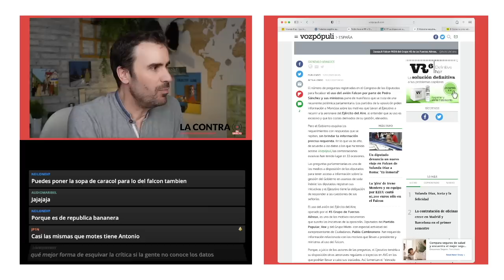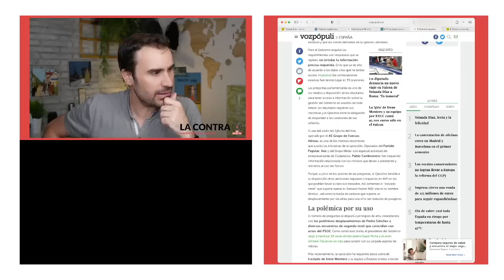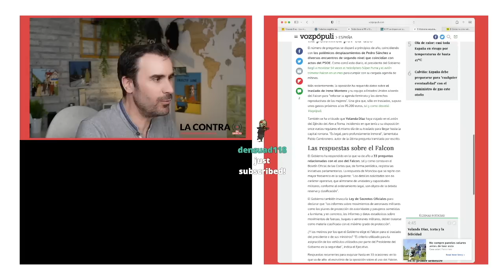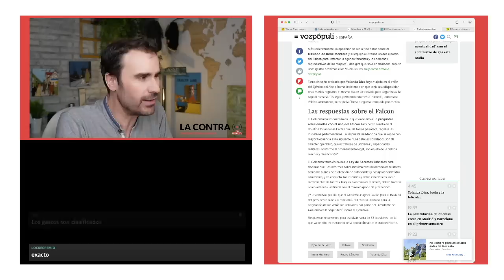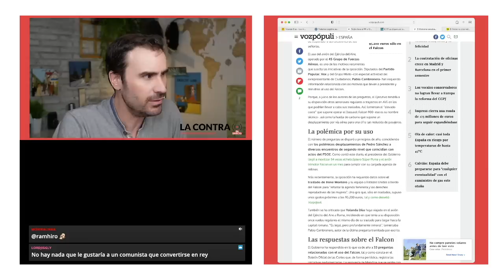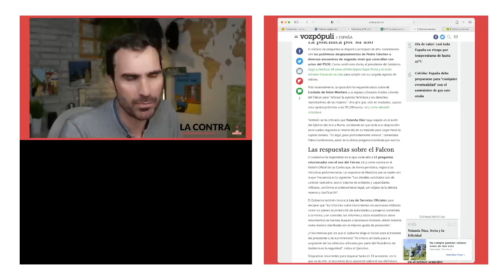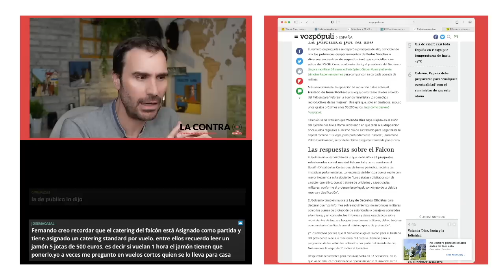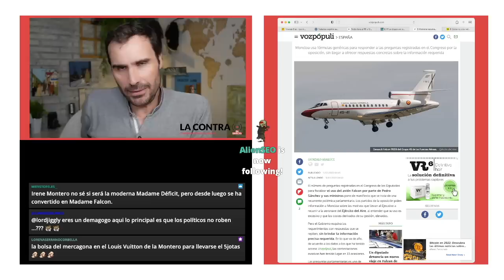Adictos al Falcon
El Gobierno esquiva 33 iniciativas para fiscalizar el uso del Falcon en lo que va de año. Moncloa usa fórmulas genéricas para responder a las preguntas registradas en el Congreso por la oposición, sin llegar a ofrecer respuestas concretas sobre la información requerida. El número de preguntas registradas en el Congreso de los Diputados para fiscalizar el uso del avión Falcon por parte de Pedro Sánchez y sus ministros pone de manifiesto que se trata de una recurrente polémica parlamentaria. Los partidos de la oposición piden información a Moncloa sobre los motivos que llevan al Ejecutivo a recurrir a la aeronave del Ejército del Aire, al entender que su uso es excesivo y que los costes derivados de su gestión, elevados.

Encuentra mis libros en: